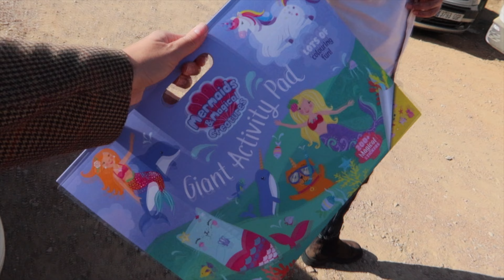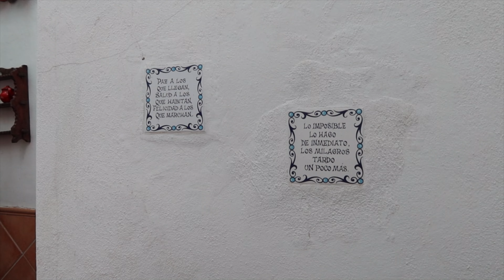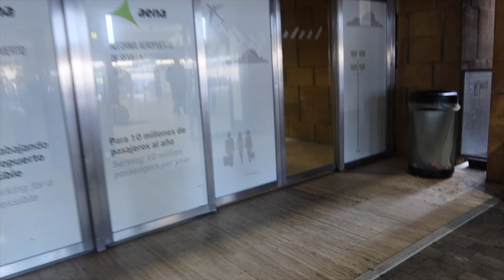despidiéndonos de Sevilla 😊 familia, amigos y mucho más || helloitsbeth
Cuatro últimos días en Sevilla, rodeados de amigos y familia y vuelta a casa :) Os enseño nuestro restaurante favorito de Sevilla, en Triana y mucho más! Estáis preparados para los vlogmas???

B ❤️

Instagram.com/helloitsbethh
Tiktok.com/@helloitsbethh